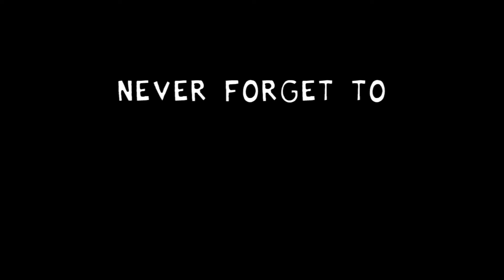FNF vs Minecraft Steve 2 0 Doing The LAST of the songs In Minecraft Mod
just saying I wanted to feel like I have completed it so I went back and took my time still recommended and it was pretty fun but I will defiantly need to get better for the ones with the insta kill notes